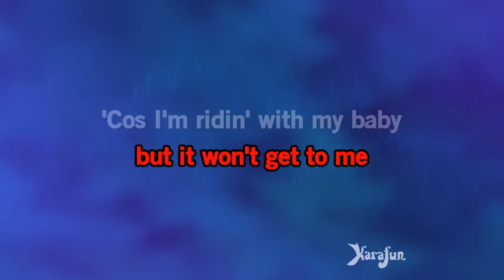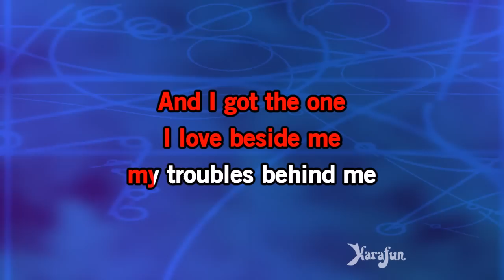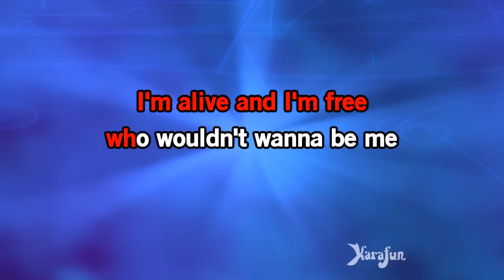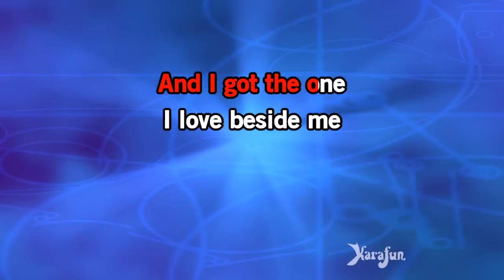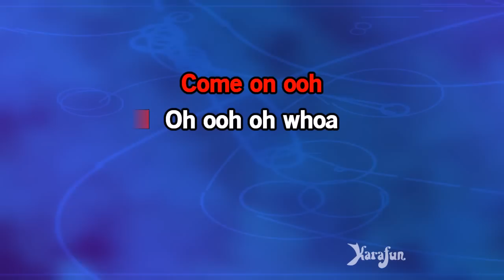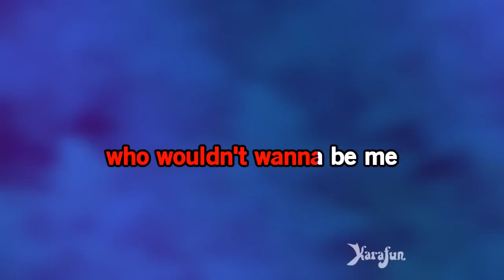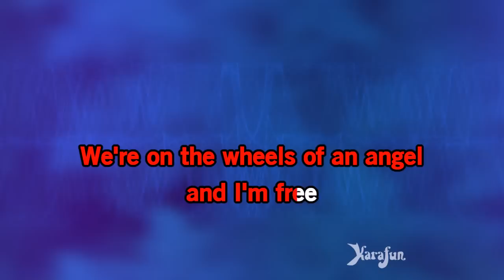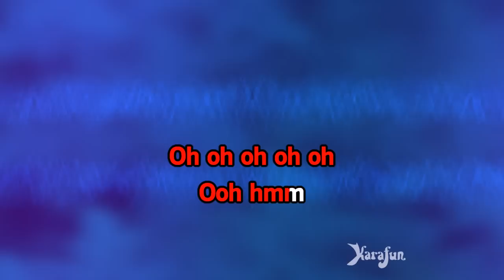Who Wouldn't Wanna Be Me - Keith Urban | Karaoke Version | KaraFun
ℹ️ This version contains a low volume vocal guide to help you learn the song. The karaoke version without the vocal guide is available This recording is a cover of Who Wouldn't Wanna Be Me as made famous by Keith Urban. This version is not the original version, and is not performed by Keith Urban. This instrumental/playback version contains a vocal guide, the lyrics and backing vocals.